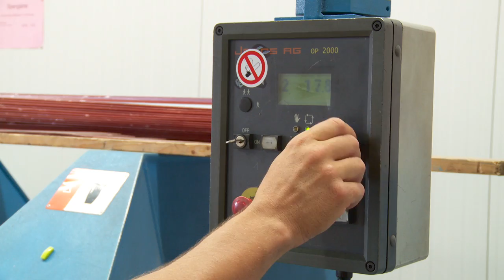Aschwanden AG Bedachungen, 8606 Nänikon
Die Aschwanden AG Bedachungen wurde 1883 gegründet und hat ihren Sitz in Nänikon ZH. Das Unternehmen beschäftigt fünfzehn Mitarbeitende und bildet zurzeit drei Lernende aus. Die Gesundheit und Sicherheit der Mitarbeitenden sowie die permanente Aus- und Weiterbildung stehen für die Aschwanden AG an erster Stelle. Das Unternehmen hat massgeblich dazu beigetragen, dass sich essentielle Sicherheitsbestimmungen auf dem Bau zum Wohle der Belegschaft verbessert und durchgesetzt haben und sichert Arbeitsplätze mit einer konsequenten Weiterbildungs- und Qualitätsstrategie.